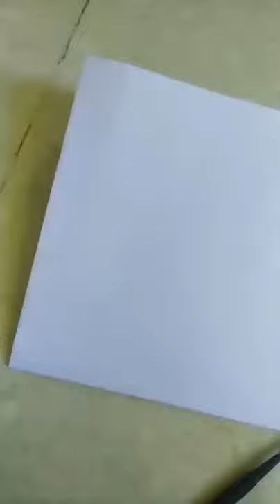Instagram reel/Transition art reel/Cartoon/Reel ideas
Hey guys

Three Minions cartoon watercolor painting